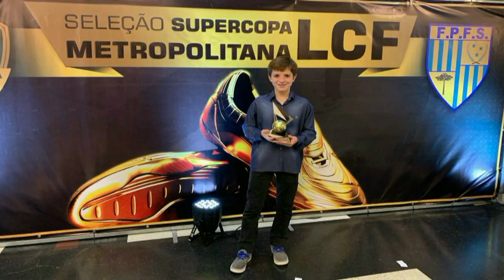Joao Vitor Zolandeck- Dribles e gols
Vai de canhota, chapéu, peito do pé, rebote, pela direita, de longa distância, dentro da área, falta , tudo isso o João faz vejam no vídeo e deixem um comentário.